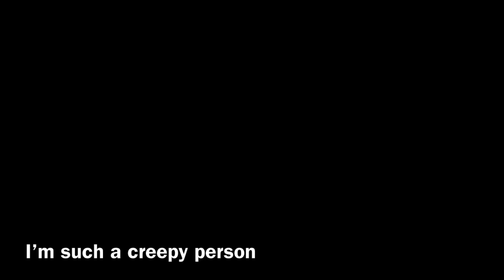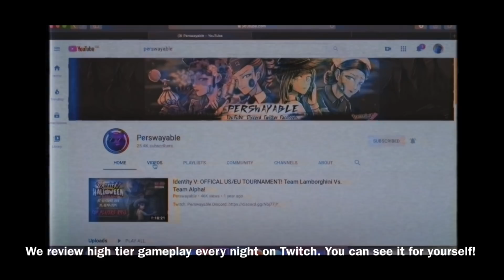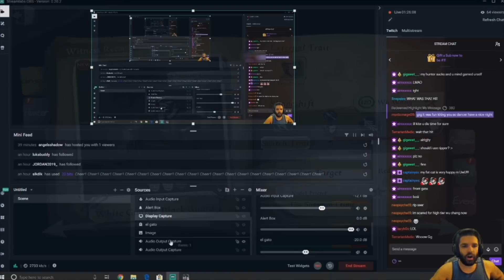Identity V: The Wu Chang Buff Makes Him Scary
In this episode coverage of Identity V, I discuss Wu Chang's buff and compliment such with high tier footage of his practical usage. Wu Chang plays on Lakeside in Identity V in order to overcome the survivors. Will he be S tier? A tier? His map presence will be important contributing factor.

Thank you to the lovely Darri for the thumbnail